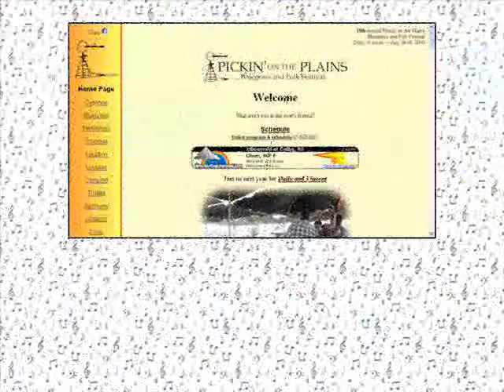Larry Booth @ Pickin' on the Plains 2010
Larry Booth performed at the 2010 Pickin' on the Plains Bluegrass & Folk Festival in Colby, Kansas on the third weekend in July 2010.